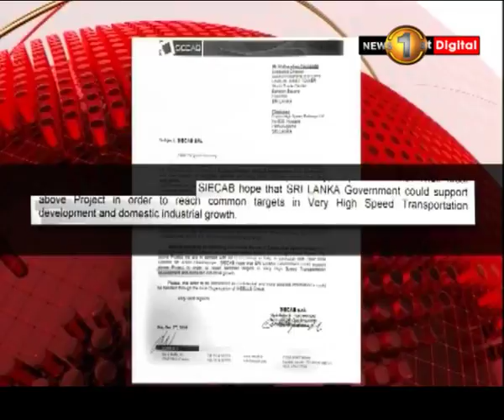ආයෝජන මණ්ඩලය මේ සිදු කරන්නේ ජනතාව නොමග යැවීමක් ද?